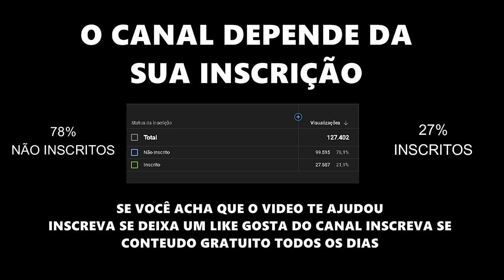MEDLEY DE ACAPELLAS MC CHICO 2024 130 BPM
gosta de compor rimar escutar cantar dançar de form em geral

NÃO VENDO CONTEUDO ISTO É PARA AJUDAR
OUTROS DJS INICIANTES E PROFISSIONAIS DA PRODUÇÃO
Espero ter ajudado e que todo mundo curta
NAO CONSEGUE BAIXAR ASSISTE ESSE TUTORIAL DE 2 MIN